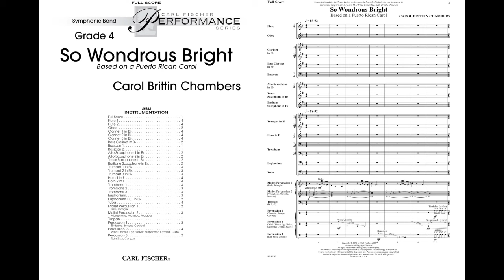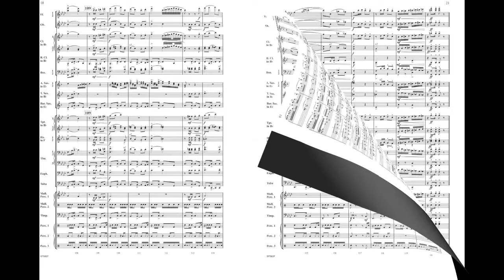So Wondrous Bright (SPS63) by Carol Brittin Chambers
Symphonic Band Series - Grade 4
So Wondrous Bright is a fresh, unique take on a Puerto Rican carol. Composer Carol Brittin Chambers' setting is full of Latin infused rhythms and percussion. It will make a strong statement at your next holiday concert by adding some multicultural flair.